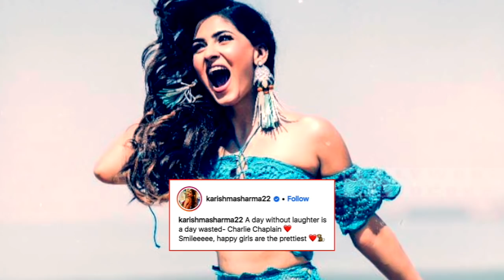लव और धोका in Twisted Part 2 | Ragini MMS Returns की एक्ट्रेस का ग्लैमरस LOOK आया सामने